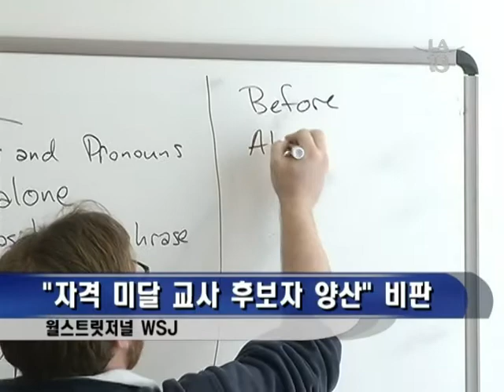061813 수준 미달 교사 양산 LA18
초등중교사를 양성하는 프로그램들이 수준 미달인 교사들을 쏟아내고 있다는 보고서가 나왔습니다. 김하나 기자가 전합니다.